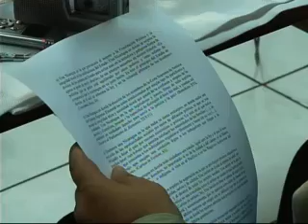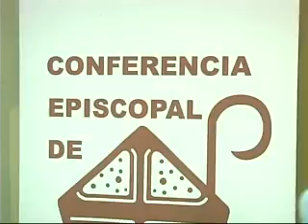Conferencia Episcopal brinda su mensaje en el marco electoral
La Conferencia Episcopal hizo un llamado el pasado viernes, a todos los nicaragüenses a votar sin miedo en las elecciones nacionales del próximo 6 de Noviembre y elegir según ellos a un candidato que respete la constitución política.